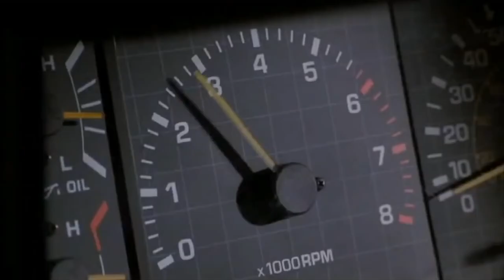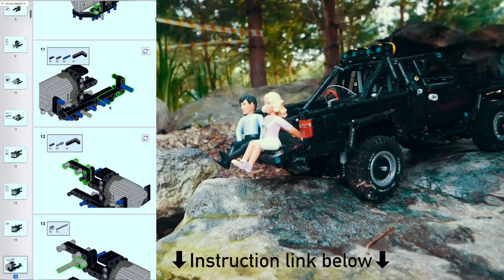LEGO Back to the future - "Time Machine" TOYOTA Hilux Pickup Truck BTTF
Hello, this is my own creation - LEGO Technic Toyota Hilux / Toyota SR5 Xtra Cab 4x4 Pickup truck, Marty McFly's Toyota Pickup truck! Carefully recreated saving robust ready to play RC chassis and modular build!

BODY ONLY (for those who have bought 4-door version before with the same chassis)

Toyota Hilux 4th Gen 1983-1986 (N50) SR5 Xtra Cab 4x4 Pickup truck
Chassis is 100% equal to previously released 4 door Toyota Hilux.
- control: Smart Brick (Sbrick) / Buwizz / Power function IR
- drive: XL motor, 4x4 transmission with axle differentials
- steering: Servo motor
- solid axles
- front suspension 4 link triangulated
- rear suspension 3 link
- openable doors, bonnet, tailgate
- 2-seater saloon
- LED front lights (option)
- removable pickup bed and cab
- wheels: 62-68 mm

Music
Marvel93 - Roller Coaster